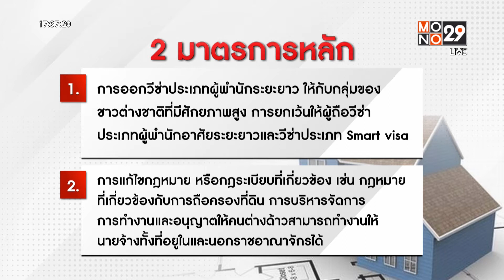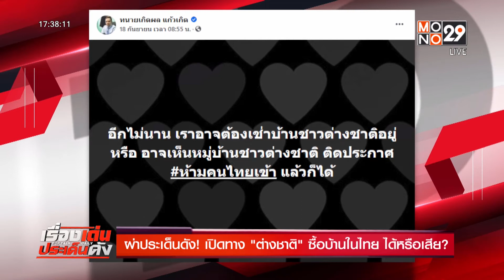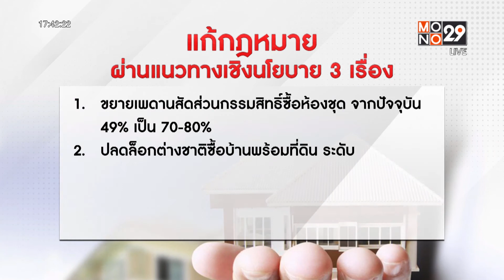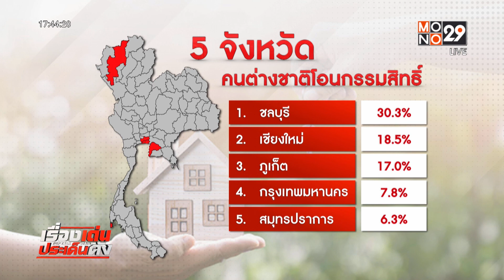ผ่าประเด็นดัง เปิดทาง "ต่างชาติ" ซื้อบ้านในไทยได้หรือเสีย? l ข่าวเด่น ประเด็นดัง TopTalk l20 ก.ย. 64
ผ่าประเด็นดังวันนี้ เริ่มมีกระแสคัดค้านฯออกมาแล้ว กับมติ ครม.ที่ไฟเขียว เปิดทางให้ "ต่างชาติ" ซื้อบ้านในไทยได้ว่า อาจได้ ไม่คุ้มเสียโดยชาวเน็ตแห่วิจารณ์หนัก หวั่นโดนกว้านซื้อที่ดิน แล้วปล่อยให้คนไทยเช่าในราคาสูง
     ขณะเดียวกันพรรคฝ่ายค้านก็ตั้งข้อสังเกตุว่าเป็นการเอื้อบริษัทอสังหาริมทรัพย์ต่างชาติที่มีบ้านค้างสต๊อกขายไม่ออกหรือไม่

MONO29